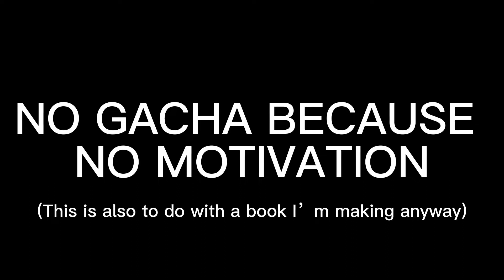“Prueba tu suerte”